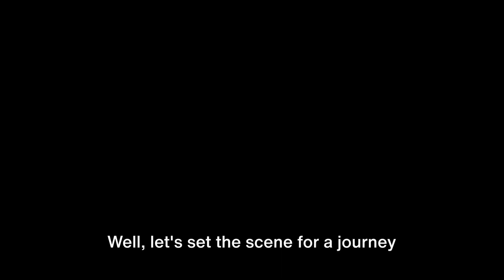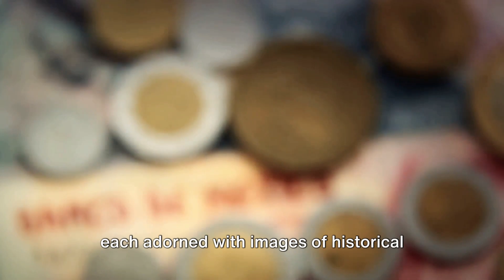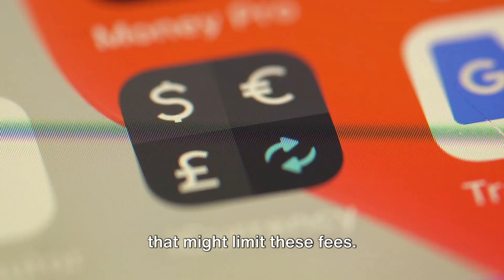"Exploring Mexico in 2024: Vibrant Culture, Stunning Landscapes, and Unforgettable Adventures!"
"Join us on an exhilarating journey through Mexico in 2024! Immerse yourself in the rich tapestry of Mexican culture, from bustling city streets to tranquil beach paradises. Discover hidden gems, indulge in mouthwatering cuisine, and embark on thrilling adventures that will leave you breathless. Get ready for an unforgettable travel experience as we uncover the beauty and excitement of Mexico in 2024!"